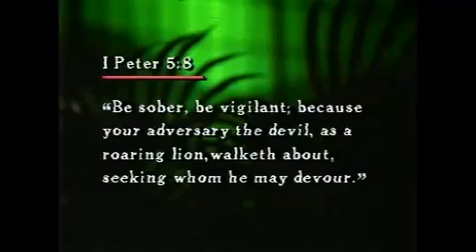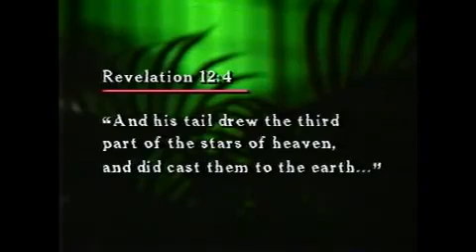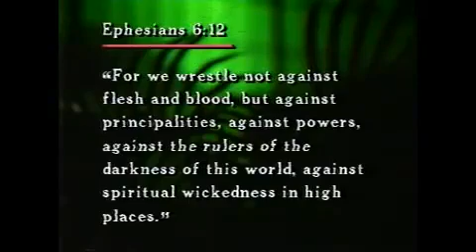The Origins of Demons by Lester Sumrall